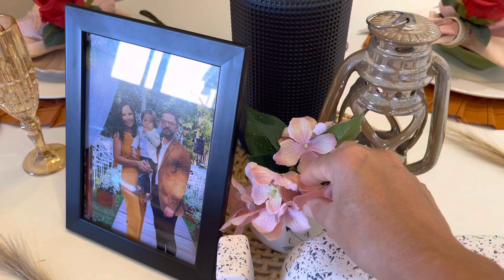Mesa posta reciclada/ itens diferentes/ dia das mães 😍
Oi genteeeee, nesse vídeo eu vim mostrar a vocês, como eu fiz minha mesa posta toda recalcada e garimpada com coisas que tenho em casa, eu particularmente adorei o resultado, ressignificar custa nada né minha gente?

Espero que tenham gostado e até o próximo vídeo 😍😍😍😍

e só clicar, fazer o cadastro e experimentar 😊

Um beijo e até mais 🥰💋